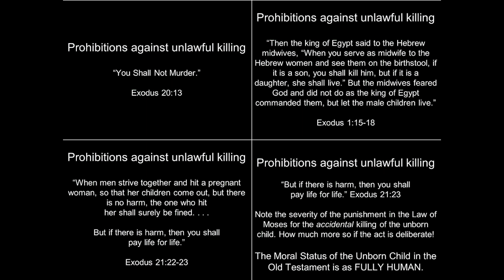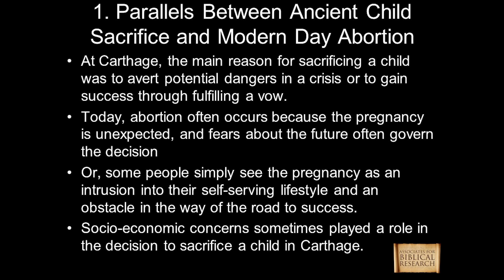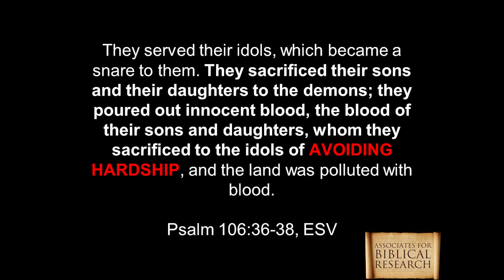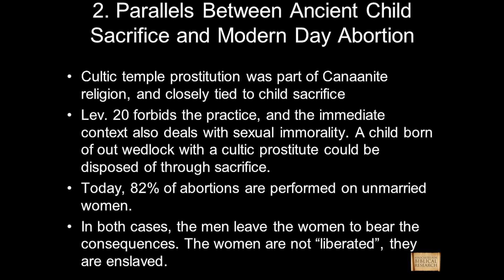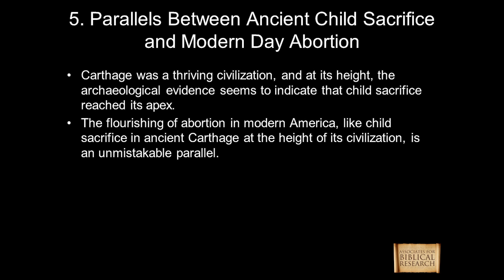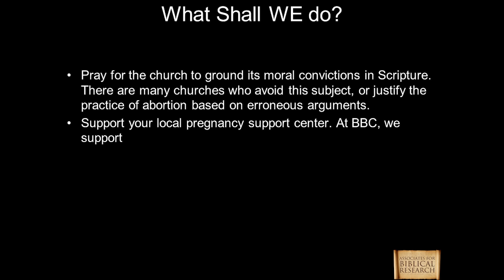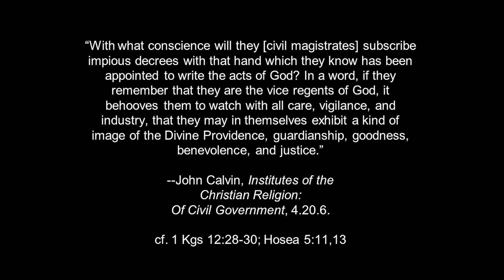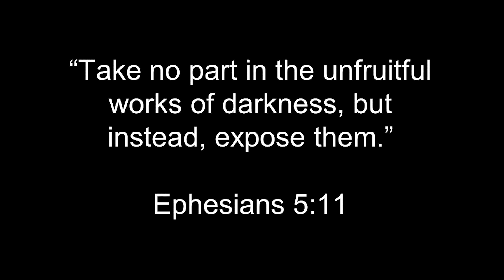Old Testament Child Sacrifice and Modern Day Abortion (Part Three)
This three part presentation lays out God's declarations in biblical revelation with respect to prohibitions against unlawful killing,  the continuum of human identity from conception until death, evidence for child sacrifice at Carthage, and Psalm 106:36-38. Part three of a three part series. Presented in January 2017 at Bible Baptist Church, Breinigsville, PA.